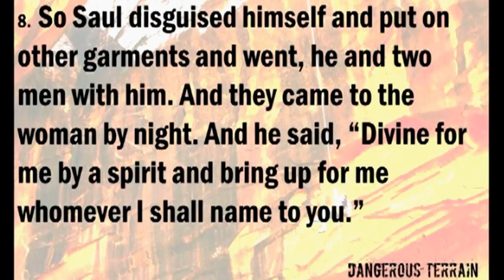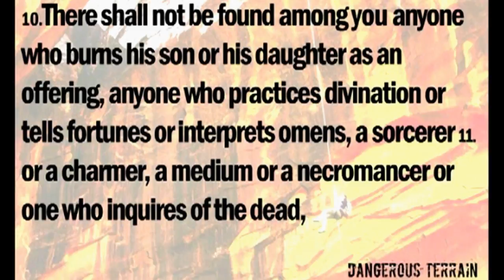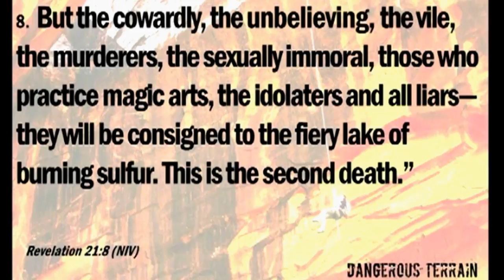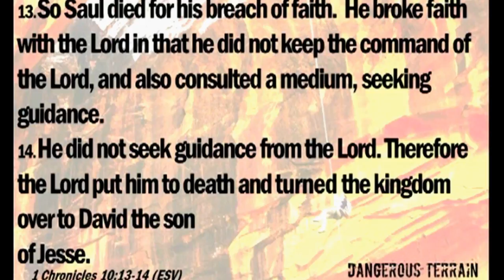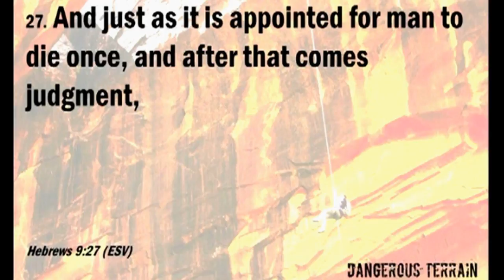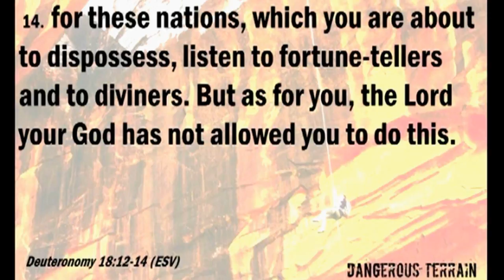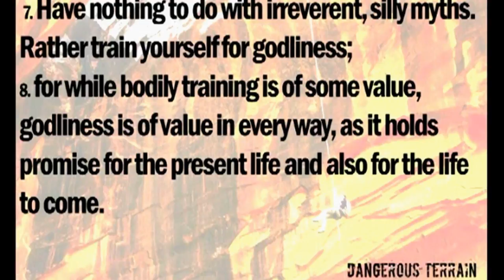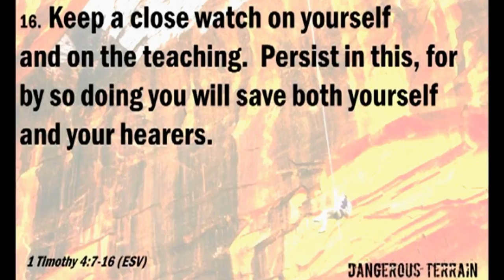Dangerous Terrain: The Occult - February 12th 2017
Minister William Dusing
"Dangerous Terrain: The Occult"
February 12th 2017
Williamstown Christian Church